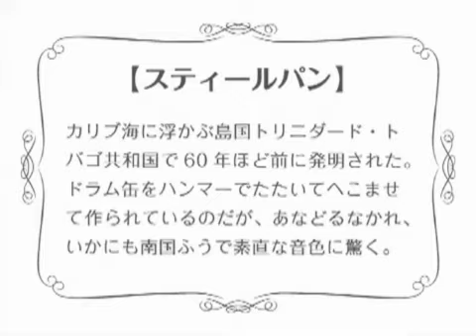Wii Music Japanese Steel Drum Demonstration